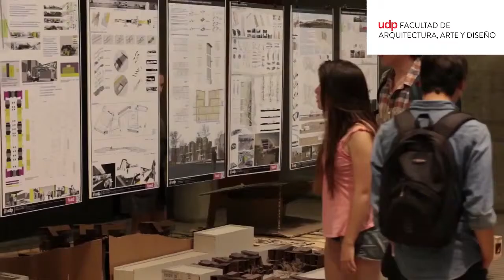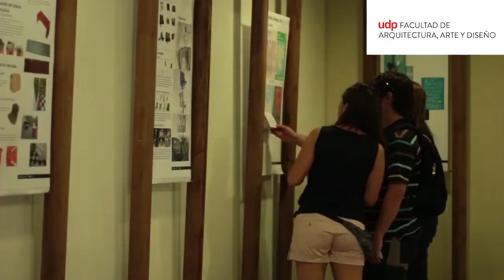Facultad de Arquitectura, Artes y Diseño - Expo Faad